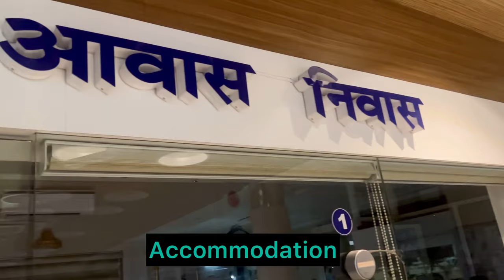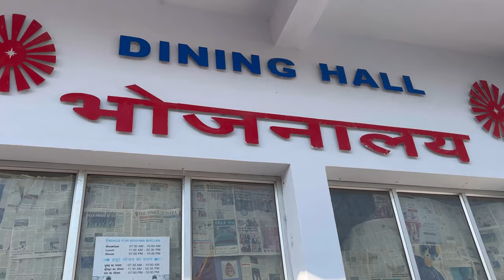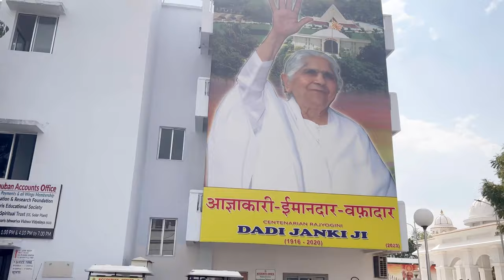Must Visit Mount Abu BrahmaKumaris Headquarters | Day 1 Vlog | Podcast with Anchal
ब्रह्माकुमारी संस्था के मुख्यालय कैसे जाएं -

As u all know, I practice meditation regularly and I am associated with Brahmakumaris organisation since a long time. Let me tell u guys, this is more than an organisation to me, actually its my extended family. The love and care I receive from my Bk family can never be expressed in words. Believe me, this is the best thing that has happened to me in my life.
So, here I am sharing one of my best feelings to you all. Enjoy the video and let me know your views regarding it.

Hope you will like it, and please, all the compliments and comments are heartily accepted, So dil kholke comment karna.

Brahma Kumaris Mt. Abu Visit
Brahma Kumaris Headquarters Tour
Mt. Abu Brahma Kumaris
Brahma Kumaris Mt. Abu Vlog
Visiting Brahma Kumaris in Mt. Abu
Brahma Kumaris Mt. Abu Experience
Brahma Kumaris Headquarters Mt. Abu
Mt. Abu Spiritual Journey
Brahma Kumaris Tour Mt. Abu
Brahma Kumaris Mt. Abu Tour 2024
Brahma Kumaris Ashram Mt. Abu
Mt. Abu Brahma Kumaris Tour
Brahma Kumaris Spiritual Visit
Brahma Kumaris Headquarters Experience
Mt. Abu Spiritual Retreat
Brahma Kumaris Ashram Visit
Brahma Kumaris Mt. Abu Trip
Mt. Abu Brahma Kumaris Headquarters
Brahma Kumaris Meditation Retreat
Visiting Brahma Kumaris Ashram
Brahma Kumaris Mt. Abu Insight
Brahma Kumaris Mt. Abu Highlights
Spiritual Tour Mt. Abu
Brahma Kumaris Mt. Abu Exploration
Brahma Kumaris Headquarters Vlog
Mt. Abu Brahma Kumaris Experience
Brahma Kumaris Tour in Mt. Abu
Mt. Abu Ashram Tour
Brahma Kumaris Headquarters in Mt. Abu
Mt. Abu Brahma Kumaris Meditation
Brahma Kumaris Mt. Abu Visit 2024
Brahma Kumaris Retreat Mt. Abu
Mt. Abu Spiritual Experience
Brahma Kumaris Headquarters Tour 2024
Brahma Kumaris Mt. Abu Journey
Mt. Abu Spiritual Tour
Brahma Kumaris Headquarters Insights
Brahma Kumaris Mt. Abu Experience Vlog
Brahma Kumaris Ashram Tour
Spiritual Retreat in Mt. Abu
Brahma Kumaris in Mt. Abu Vlog
Mt. Abu Brahma Kumaris Experience 2024
Brahma Kumaris Meditation Tour
Mt. Abu Brahma Kumaris Visit
Brahma Kumaris Headquarters Highlights
Brahma Kumaris Mt. Abu Retreat
Exploring Brahma Kumaris in Mt. Abu
Brahma Kumaris Spiritual Tour
Mt. Abu Brahma Kumaris Insights
Brahma Kumaris Tour in Mt. Abu 2024
Brahma Kumaris Visit Mt. Abu
Mt. Abu Spiritual Experience Vlog
Brahma Kumaris Headquarters Mt. Abu Tour
Brahma Kumaris Meditation in Mt. Abu
Brahma Kumaris Visit Insights
Mt. Abu Brahma Kumaris Meditation Retreat
Brahma Kumaris Headquarters Trip
Brahma Kumaris Mt. Abu Retreat Vlog
Exploring Mt. Abu with Brahma Kumaris
Brahma Kumaris Tour Vlog Mt. Abu
Mt. Abu Brahma Kumaris Tour Highlights
Spiritual Visit Brahma Kumaris Mt. Abu
Brahma Kumaris in Mt. Abu Journey
Brahma Kumaris Mt. Abu Vlog 2024
Mt. Abu Spiritual Journey 2024
Brahma Kumaris Mt. Abu Experience Highlights
Brahma Kumaris Headquarters Visit Vlog
Mt. Abu Ashram Visit 2024
Brahma Kumaris Meditation Retreat Mt. Abu
Exploring Brahma Kumaris Ashram
Brahma Kumaris Mt. Abu Tour Insights
Spiritual Experience Mt. Abu
Brahma Kumaris Mt. Abu Exploration Vlog
Brahma Kumaris Retreat in Mt. Abu
Mt. Abu Brahma Kumaris Headquarters Vlog
Brahma Kumaris Visit Tour 2024
Spiritual Tour of Brahma Kumaris Mt. Abu
Brahma Kumaris Mt. Abu Journey Vlog
Brahma Kumaris Headquarters Experience Vlog
Mt. Abu Spiritual Retreat Vlog
Brahma Kumaris Ashram Visit Vlog
Exploring Spirituality in Mt. Abu
Brahma Kumaris Tour Highlights Mt. Abu
Mt. Abu Brahma Kumaris Trip 2024
Brahma Kumaris Meditation Vlog Mt. Abu
Spiritual Experience Brahma Kumaris Mt. Abu
Brahma Kumaris Mt. Abu Tour Experience
Mt. Abu Ashram Vlog
Brahma Kumaris Headquarters Visit 2024
Spiritual Insights Mt. Abu
Brahma Kumaris Mt. Abu Journey Highlights
Exploring Brahma Kumaris in Mt. Abu Vlog
Mt. Abu Brahma Kumaris Visit Insights
Brahma Kumaris Meditation Journey
Mt. Abu Spiritual Journey Vlog
Brahma Kumaris Headquarters Tour Vlog
Brahma Kumaris Mt. Abu 2024 Highlights
Spiritual Retreat with Brahma Kumaris
Mt. Abu Brahma Kumaris Visit Experience
Brahma Kumaris Mt. Abu Tour Guide